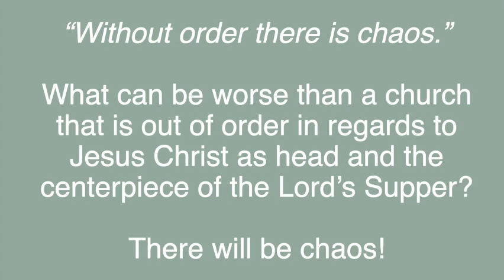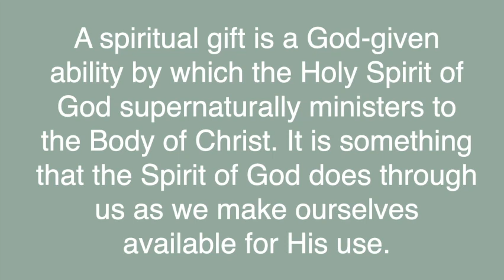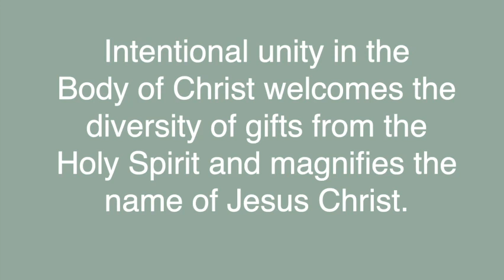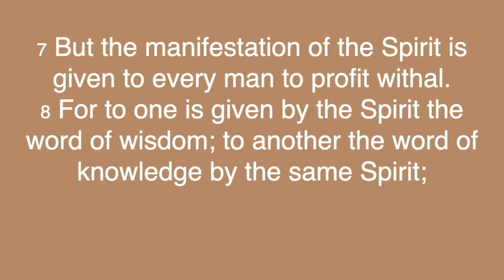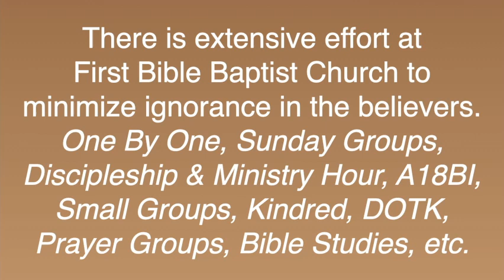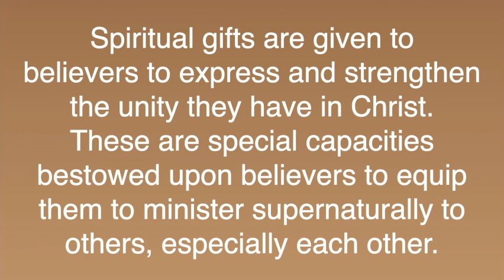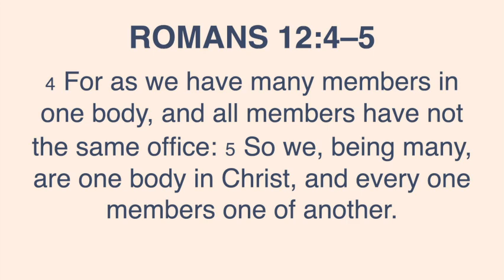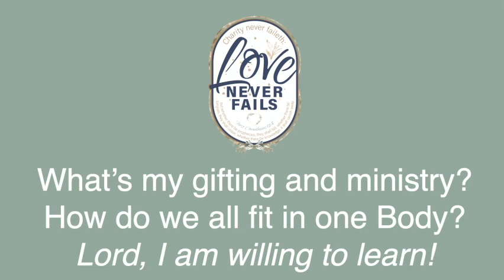Gifts For The Body